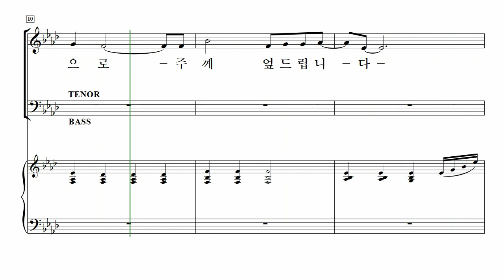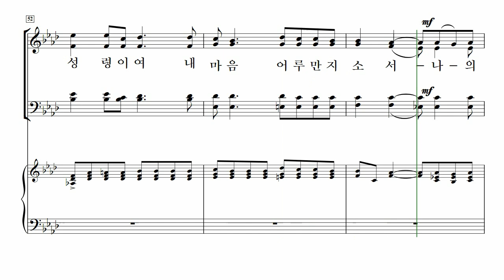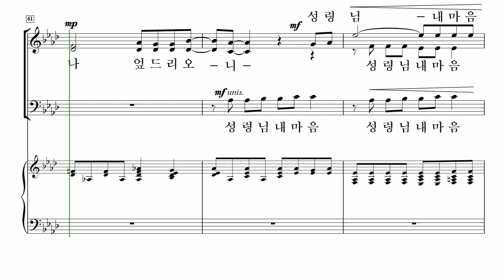[중앙아트] ‘중앙성가 45집’ 22. 날 기도하게 하시려고 - 베이스 MIDI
22. 날 기도하게 하시려고 – 진선미